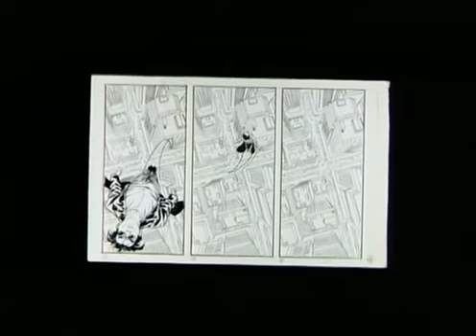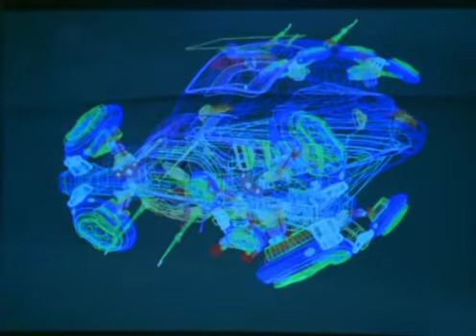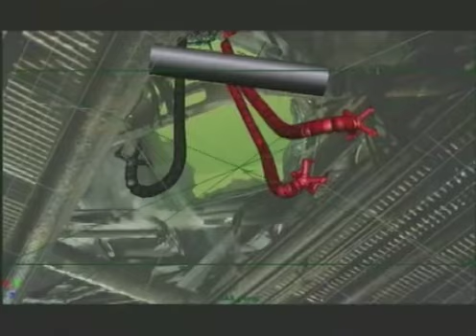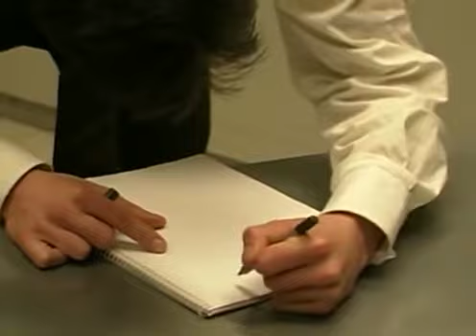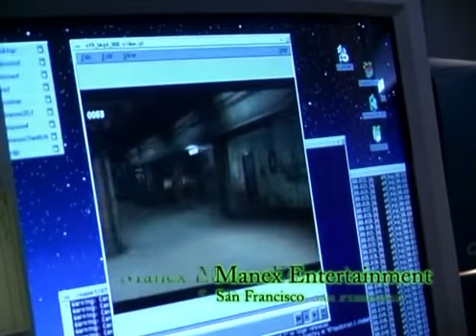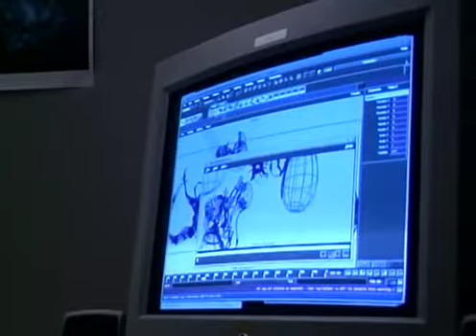The Making of 'The Matrix' Behind The Scenes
Título Original: The Making of 'The Matrix' Behind The Scenes
Publicado em 21 de Maio de 2023
Créditos: Flashback FilmMaking

Descrição Original do Autor:

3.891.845 visualizações Estreou em 21 de mai. de 2023

Storyline: A computer hacker learns from mysterious rebels about the true nature of his reality and his role in the war against its controllers.

Directors: The Wachowski Brothers

Cast: Keanu Reeves (Thomas A. Anderson \ Neo), Laurence Fishburne (Morpheus), Carrie-Anne Moss (Trinity), Hugo Weaving (Agent Smith), Gloria Foster (Oracle), Joe Pantoliano (Cypher), Marcus Chong (Tank), Julian Arahanga (Apoc), Matt Doran (Mouse), Belinda McClory (Switch), Anthony Ray Parker (Dozer)

Production Companies:
Warner Bros. (presents)
Village Roadshow Pictures (in association with)
Groucho Film Partnership (in association with)
Silver Pictures (production)
3 Arts Entertainment (uncredited)

WarnerMedia©